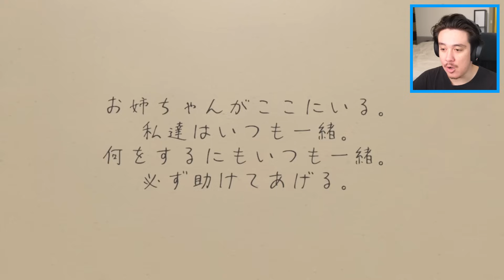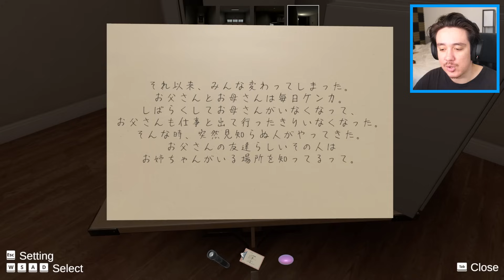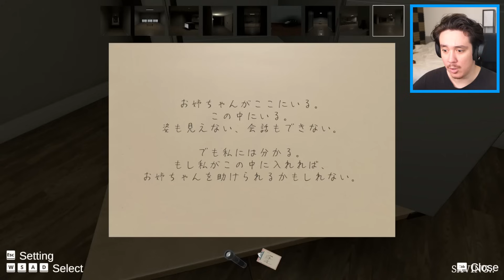クソ怖い「青鬼‐最恐‐」で1,395,384 回食べられましたｗ【最恐 - 青鬼- 第2章】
実は新しい日常チャンネルを作りました！

（メンバー限定放送、カスタム絵文字、企画参加、追加など...）

ADIOSQUADチャンネルで友達との日常や旅行動画もやってるよ！